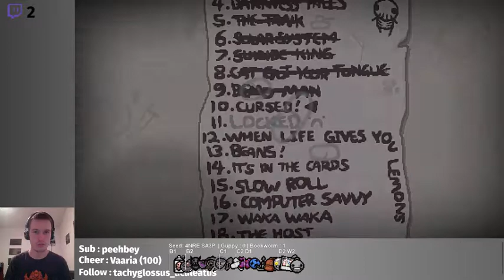Isaac Afterbirth+ #51 : MAUDIT CHALLENGE (Cursed !)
Rediffusion du live du 13 octobre 2019

Encore un challnge rigolo, et pourtant c'est avec Magdalene. Toutes les portes sont piégées ! Vais-je m'en sortir ?